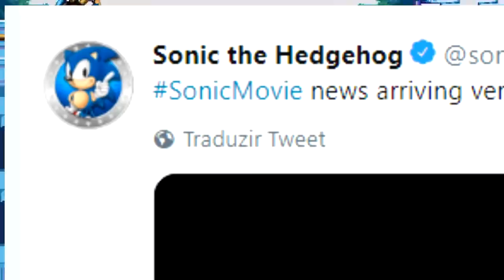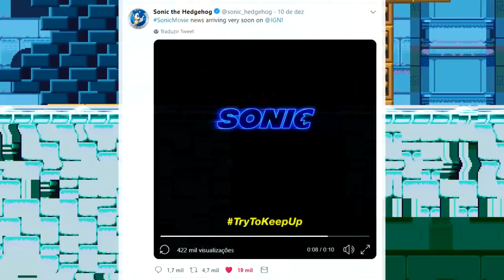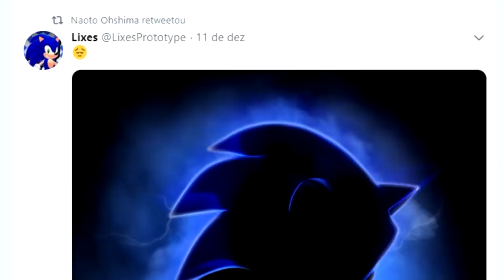o que é isso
eu to com medo